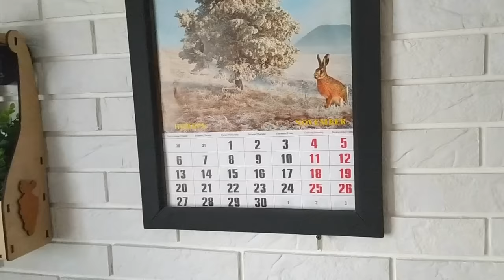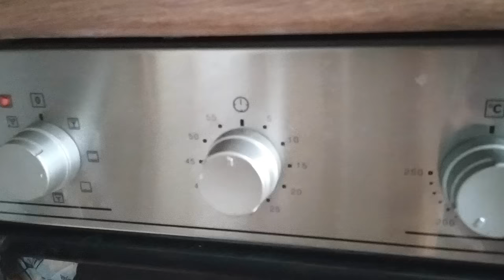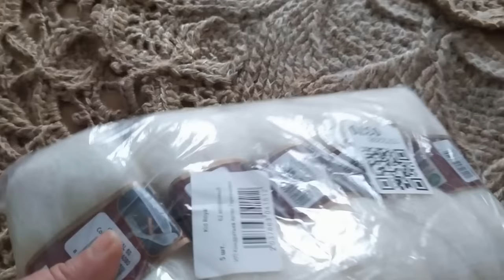Влог просто и вкусно Пирог с яблоками с изюминкой Подушка крючком Своими руками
Влог просто и вкусно Пирог с яблоками с изюминкой Подушка-черепашка Своими руками